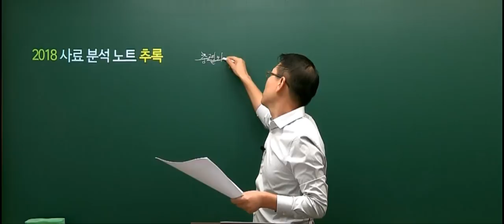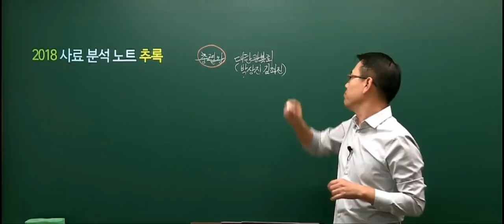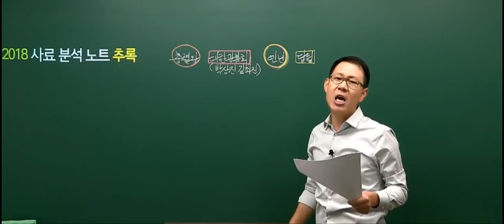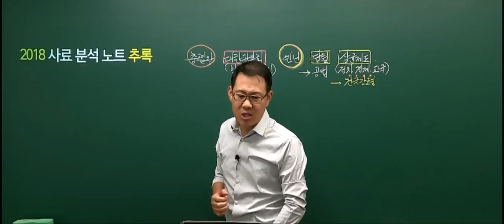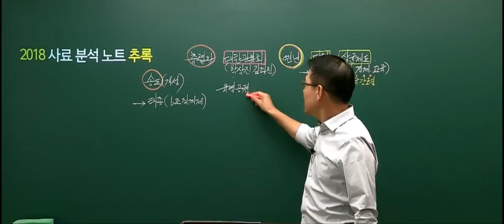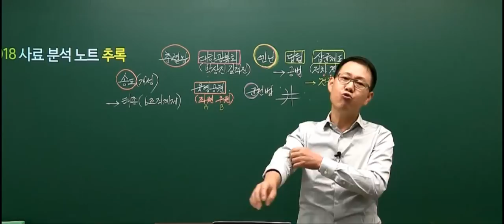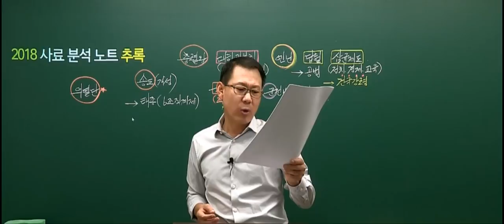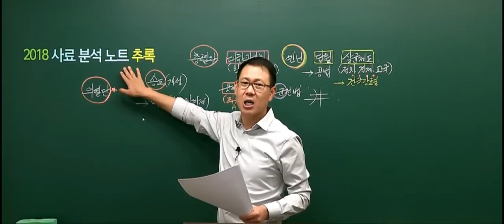2018 고종훈 공무원 한국사 사료 분석 특강 추록 강의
2018 공시 한국사 대비 고종훈 사료 분석 노트 추록 강의입니다.
2017버전 교재를 가지고 계신 분들을 위한 영상입니다.
추록 파일은 고사부 홈페이지 - 자료실 - 기타 학습 자료실에 업로드 되어 있습니다.